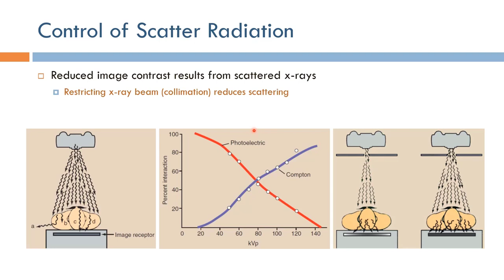Short Topics in X-Ray Imaging: Control of Scatter Radiation (Arabic Narration)